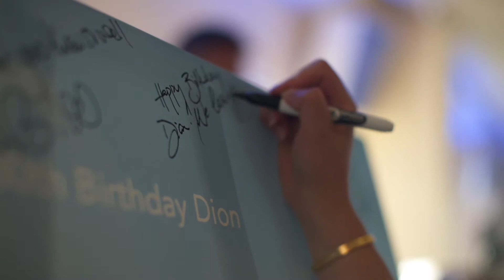Dion G 30th Birthday Highlights